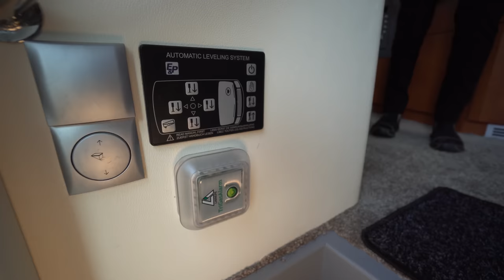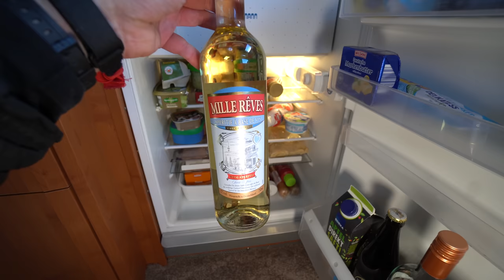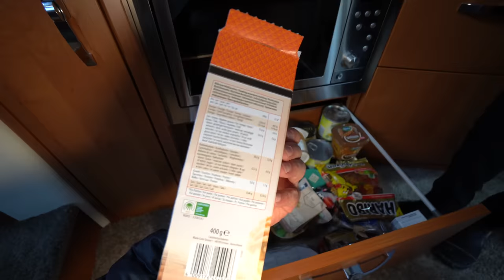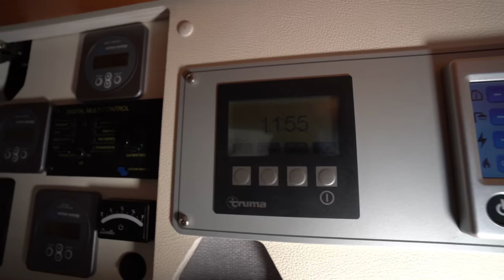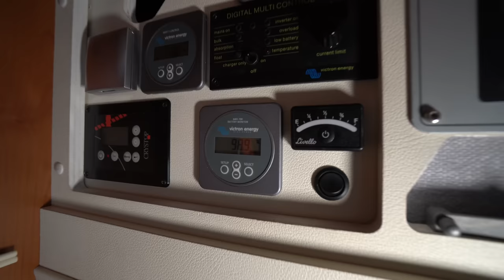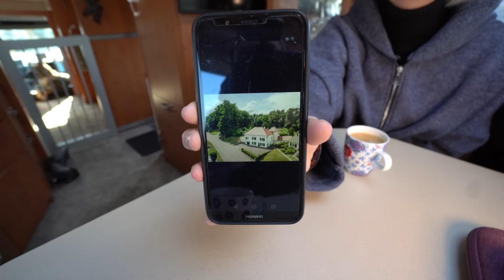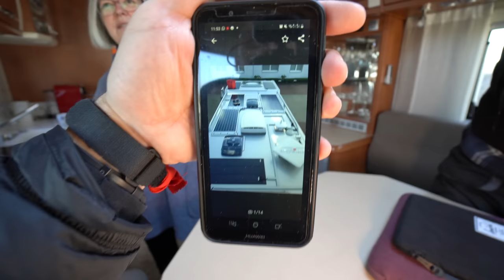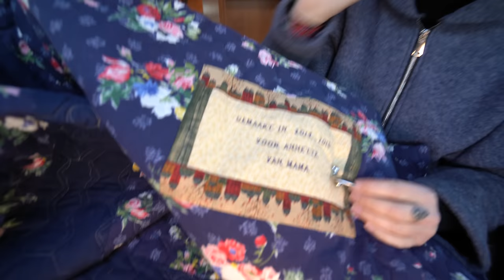MUTIG🥺 HAUS jetzt VERKAUFT und WOHNMOBIL 2022 gekauft Hubsi (62) und Annette - Phoenix MAN Alkoven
0:00 Vorstellung Annette und Hubsi
7:44 Rundgang Wohnmobil außen
22:06 Rundgang Wohnmobil innen
56:25 Gespräch mit Hubsi und Annette